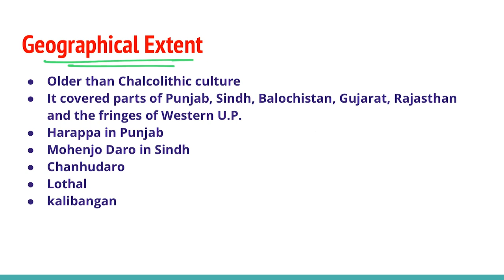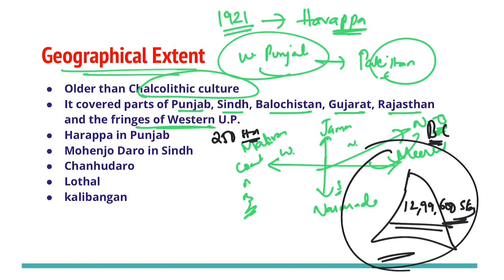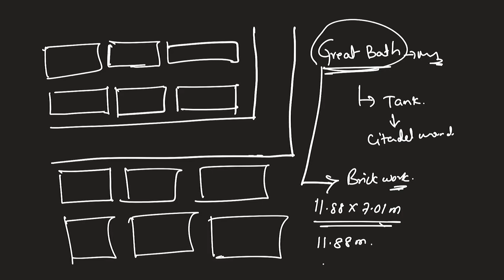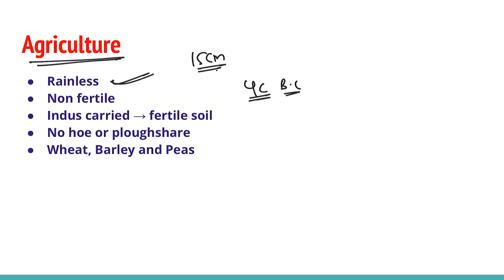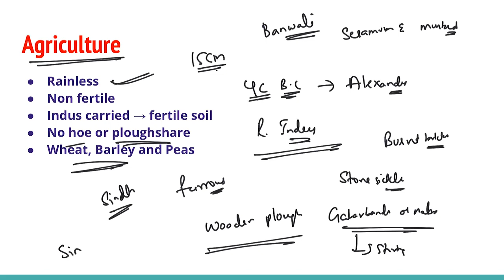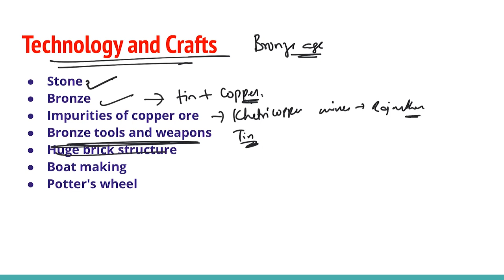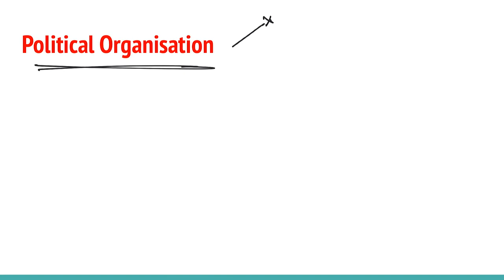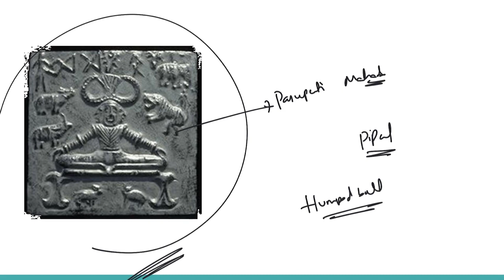Indus Valley Civilisation